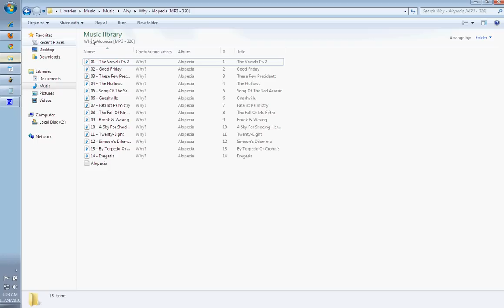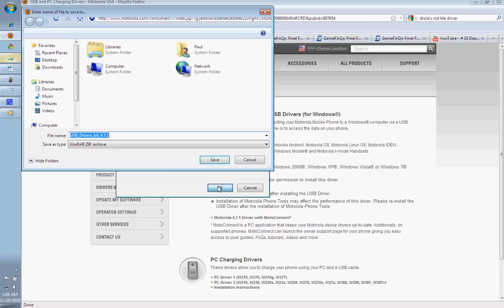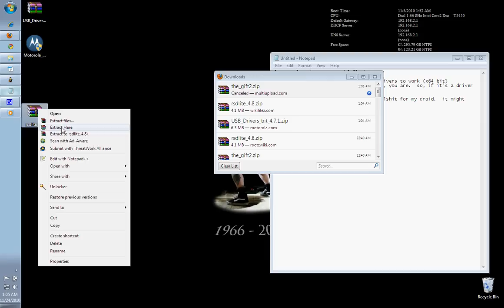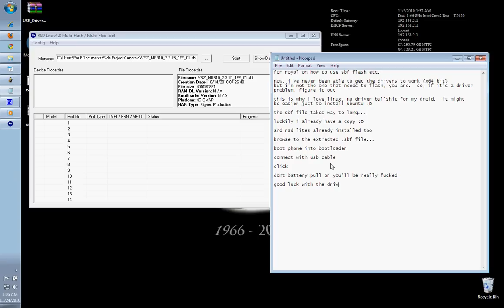Windows RSD Lite Instructions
quick tutorial on setting up rsd lite for use in windows to do an sbf flash